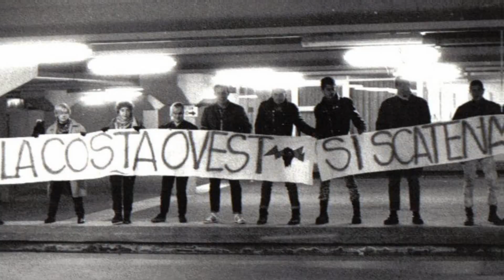WARDOGS - It's time to fight! | LP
1983:
Granducato Hardcore at the wildest stage!!
One of the most extreme units from the scene that spawned bands like C.C.M., PUTRID FEVER, AUF'SCHLAG, STATO DI POLIZIA, TRAUMATIC and many more.

Complete discography including their only Demotape and Live in Pisa 1983, 13 songs of bloody violent Italian Ultra-core rage!

Fanzine styled booklet with an interview + never seen before photos, flyers and more!

+ poster!

First 100 copies on colored vinyl

Out in February 2020 on F.O.A.D. Records!!